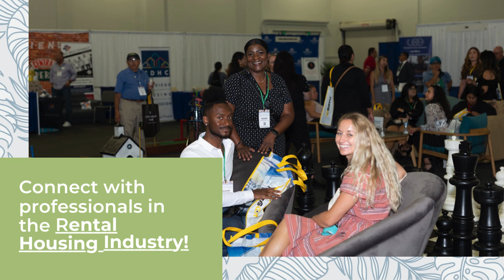Another Day in Paradise...2024 Rental Housing Conference & EXPO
It's another day in paradise for rental housing providers at the 2024 Rental Housing Conference & EXPO. Register today to enjoy a day of education, networking, and fun on April 25, 2024, at Town & Country Hotel in San Diego, California.